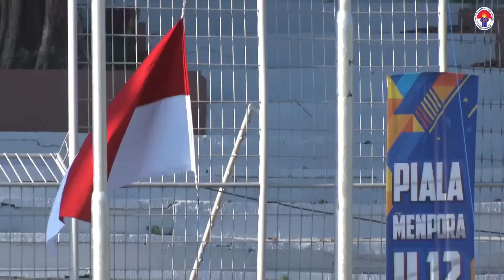Final Match Piala Menpora U 12 Liga Anak Indonesia ASSA PRO SS VS SSB Sejahtera Matapura